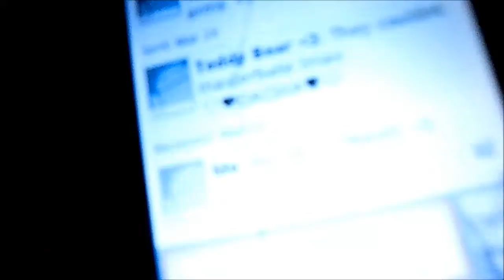Spring Break Over (Sad Face) (March 25th-27th 2013 Vlog 795)